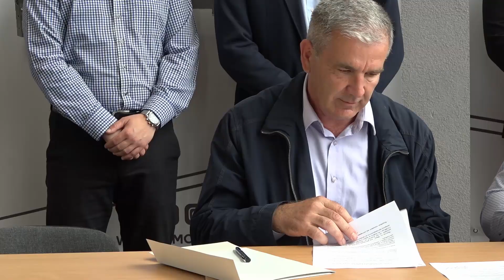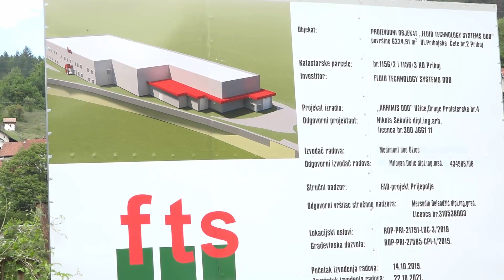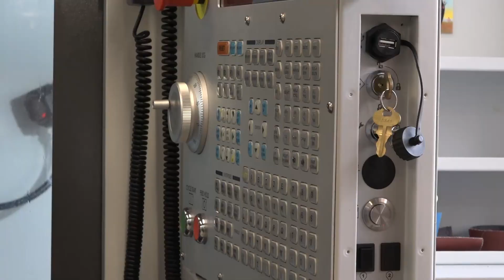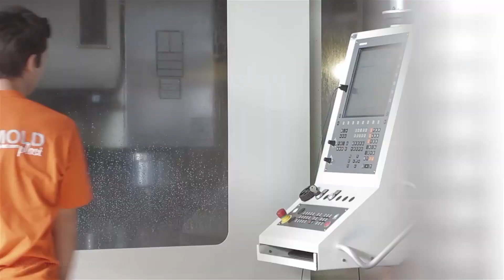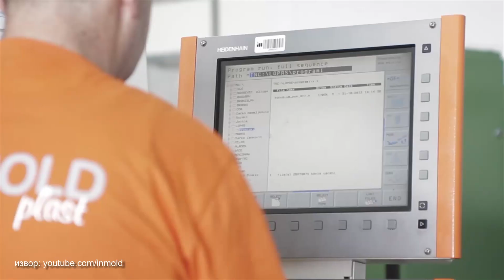"Инмолд" у Слободној зони Прибој запошљава нових 100 радника